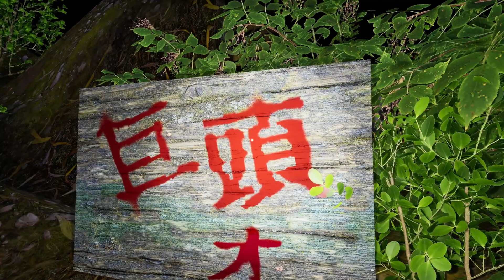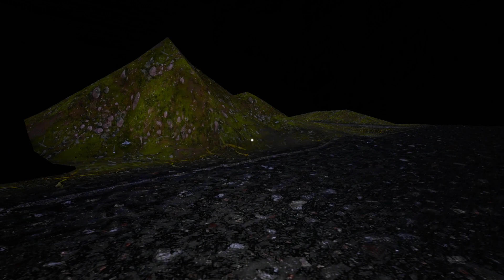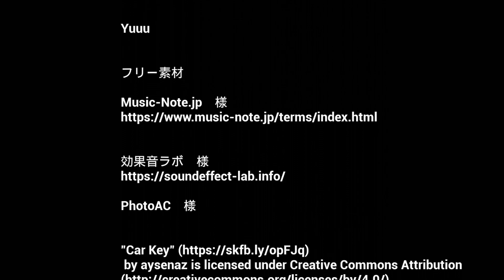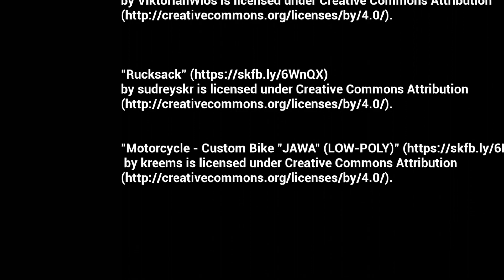【巨頭ォ】迷い込んでしまった廃村には頭のデカイ化け物がおりました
都市伝説を題材に廃村を舞台にした巨頭ォというゲームをプレイしました！

【プレゼント等受付中！】
〒160-0022
 東京都新宿区新宿5-18-14 新宿北西ビル3階
OmO事務局「まつばら万吉夫ゲームチャンネル」宛
※飲食物の受け取りは出来ませんのでご了承ください。